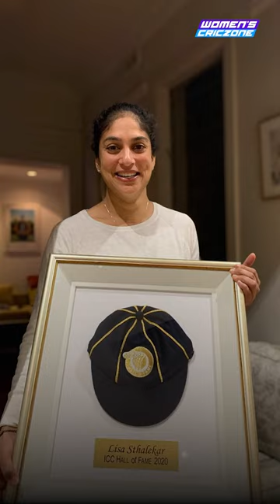HappyBirthday Lisa Sthalekar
Captain, leading light, commentator, expert, legend!

Lisa Sthalekar is unstoppable.

HappyBirthday Lisa! 🎊